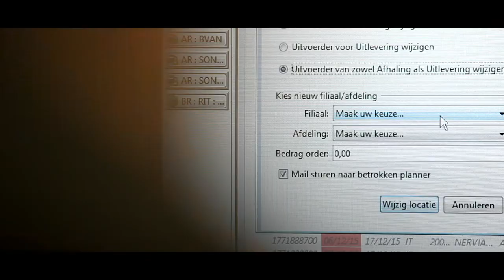H.ESSERS Chemical logistics